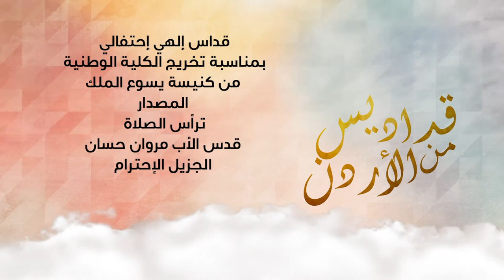نورسات الأردن : القداس الأحتفالي لتخريج الكلية الوطنية المصدار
القداس الأحتفالي لتخريج الكلية الوطنية  المصدار
ترأس الصلاة قدس الأب مروان حسان
من كنيسة يسوع الملك المصدار 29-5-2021